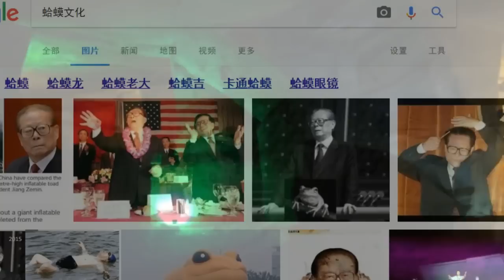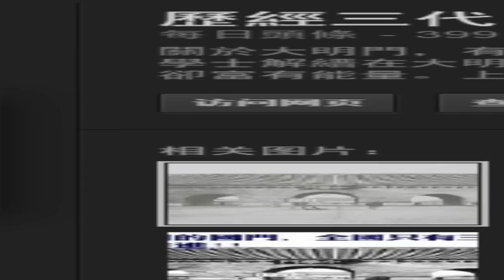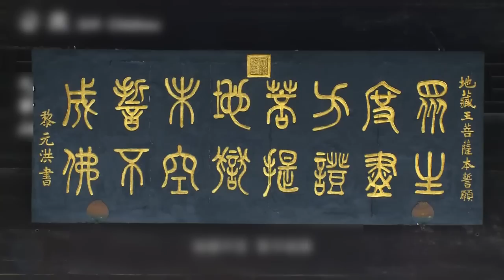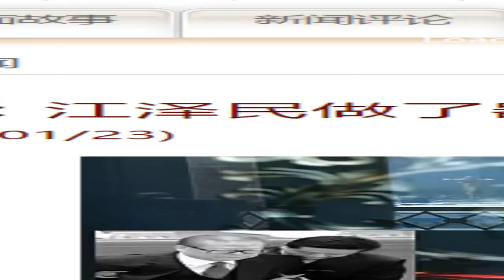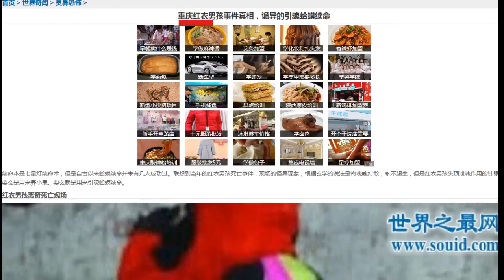高僧曾预言 前任黨魁#江泽民大限